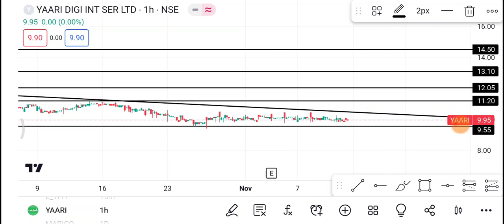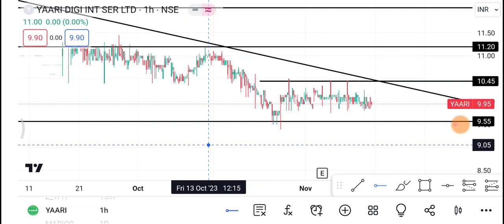13 November Yaari digital Share | Yaari digital Share latest News | Yaari digital Share news today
1-) yaari digital Share
2-) yaari digital share news today
3-) yaari digital share latest news
4-) yaari digital share price
5-) yaari digital share analysis
6-) yaari digital share price today